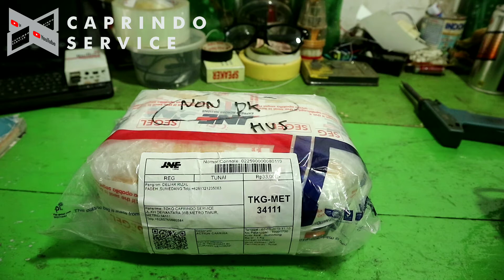Jasa Service Action Kamera and Modifikasi Microfon External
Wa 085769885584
Wasallam